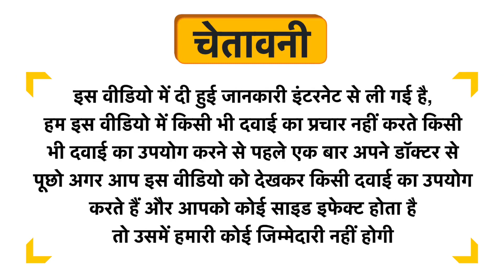Fr Muller Bryonia Ointment Uses in Hindi | Side Effects | Dose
Fr Muller Bryonia Ointment Uses in Hindi | Benefits | Side Effects | Dose